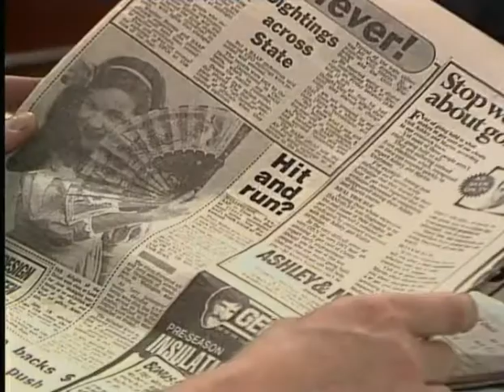Prisoner Cell Block H ep421 Part 1